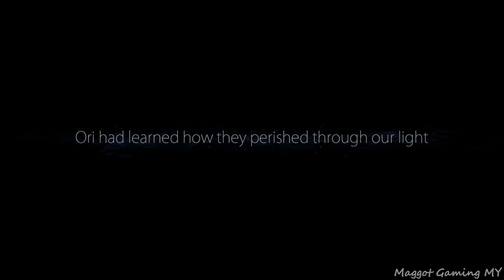Ori And The Blind Forest: Definitive Edition - No Commentary Part 8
if you do so, Thank you so much and I really appreciate it :)

PC Spec:
TUF GAMING B550M-PLUS (WI-FI)
Ryzen 5 5600
ID-Cooling Frostflow 240 AIO
PNY XLR8 Gaming EPIC-X RGB 4x8GB DDR4 3200MHz
Zotac Gaming RTX 3060
Full Modular DK 1st Player Bronze 600W
Kingston NV1 500GB M.2
SanDisk Plus 240GB SSD

Have Fun!